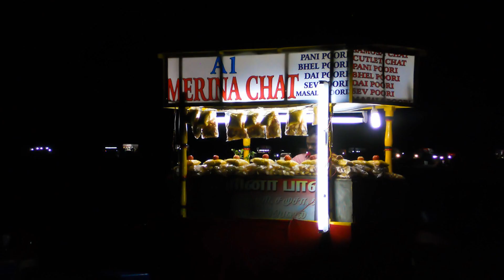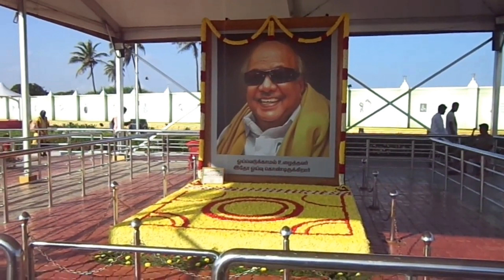மெரினா கடற்கரை | Marina Beach | Chennai | VirtualTour - 1 | Tamil | Edhula Ena Eruku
Edhula Ena Eruku,Ithula Ena Eruku,News,Information,Tamil,Viral,Virtual tour,Edhula,Ena,Eruku,Ithula,Info